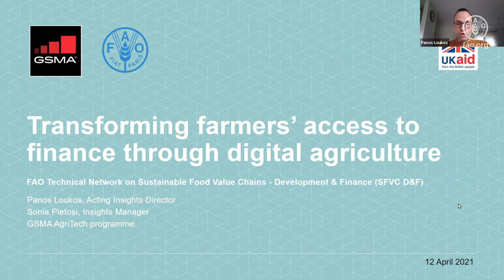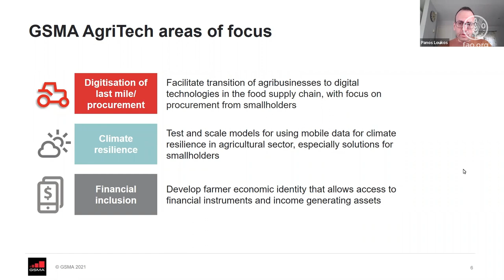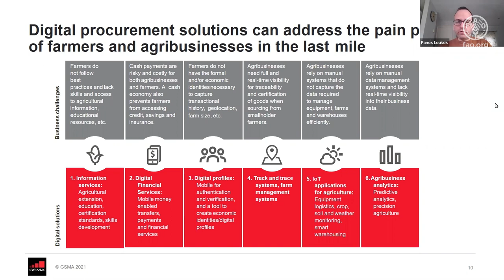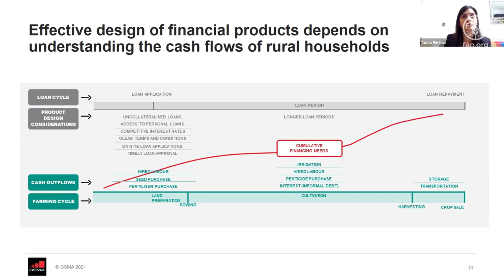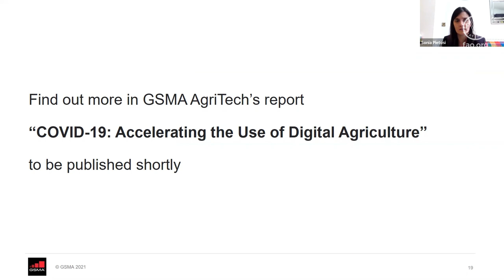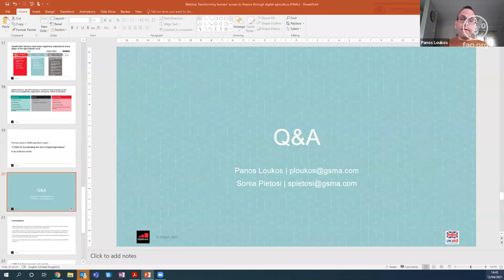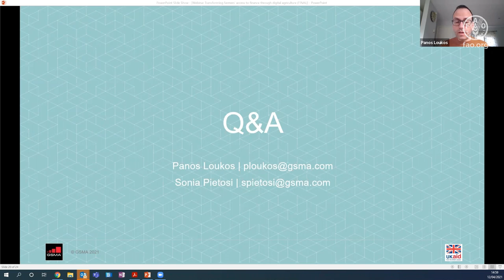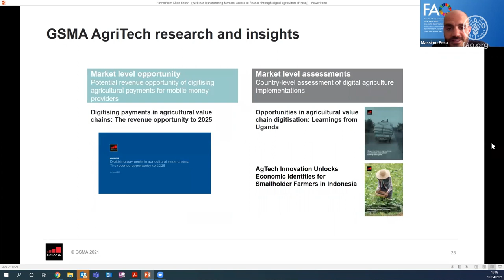SFVC D&F WEBINAR: Transforming farmers’ access to finance through digital agriculture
FAO Technical Network on Sustainable Food Value Chains - Development & Finance (SFVC D&F) organized the webinar "Transforming farmers’ access to finance through digital agriculture”. Experts from GSMA explored the pivotal role of digital technologies in agricultural value chains, how digital agriculture solutions help facilitate financial inclusion for farmers and the relevance of digital technologies to enabling farmers’ access to credit and savings products.